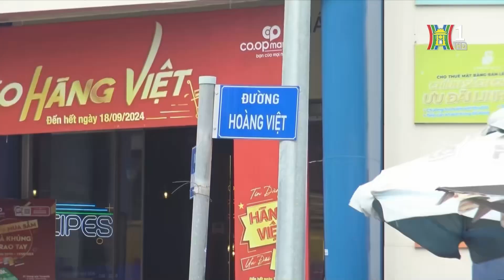Saigontourist cho thuê đất công sai quy định | Tin tức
2 mặt bằng gồm thửa đất tại địa chỉ số 301, đường Hải Thượng Lãn Ông (phường 13, quận 5) và số 1 đường Hoàng Việt, Phường 4, quận Tân Bình. 2 mặt bằng này đang được sử dụng sai mục đích và không đúng theo quy định của pháp luật. Trước đó, thanh tra TP. Hồ Chí Minh đã ban hành quyết định thu hồi số tiền hơn 20 tỷ đồng là khoản lợi nhuận mà Saigontourist thu được do sử dụng nhà đất cho thuê lại, góp vốn kinh doanh không đúng quy định đối với 2 mặt bằng nói trên.